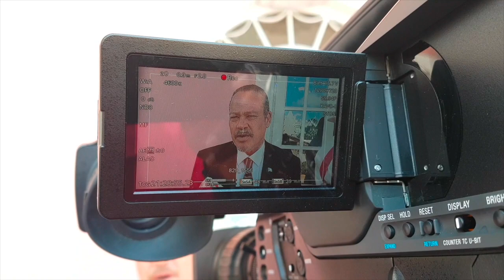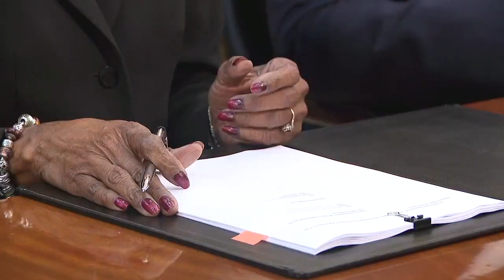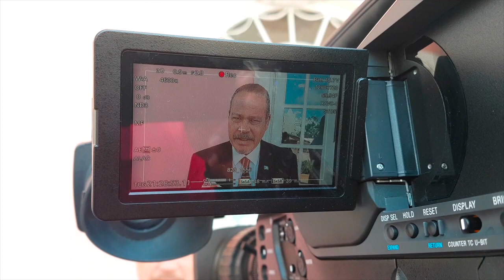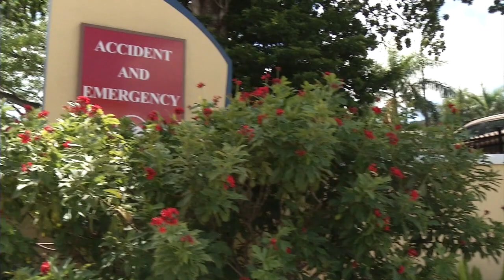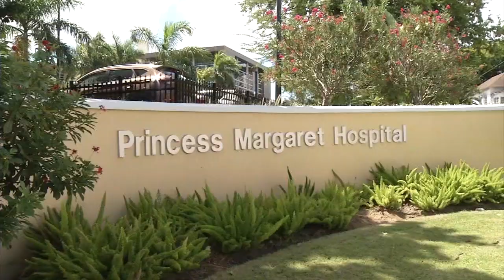AG ON CJ APPT DELAY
OUR NEWS APRIL 9 2018